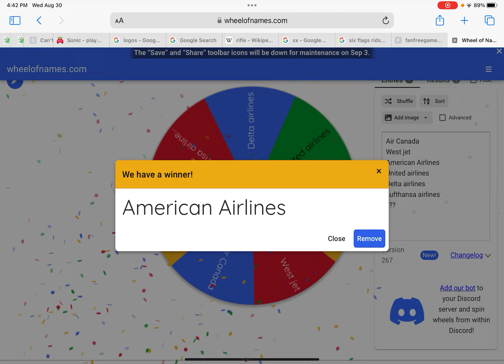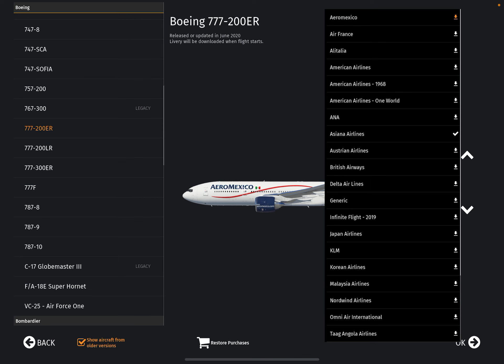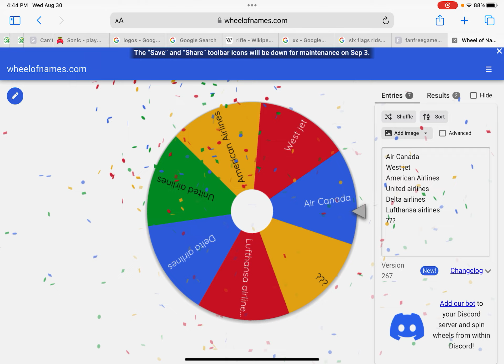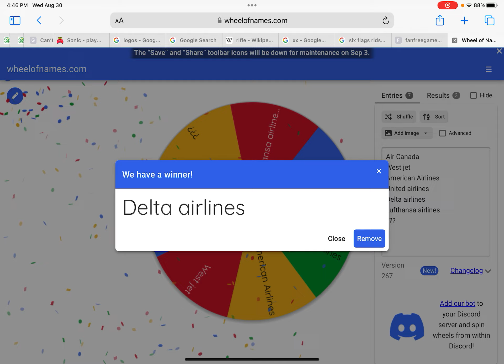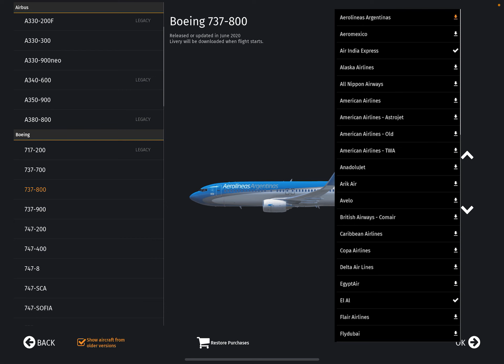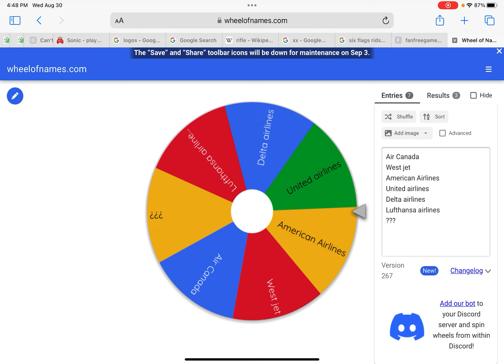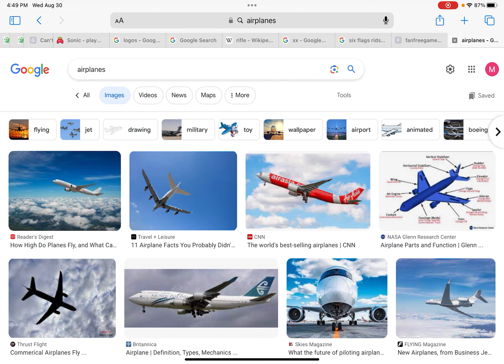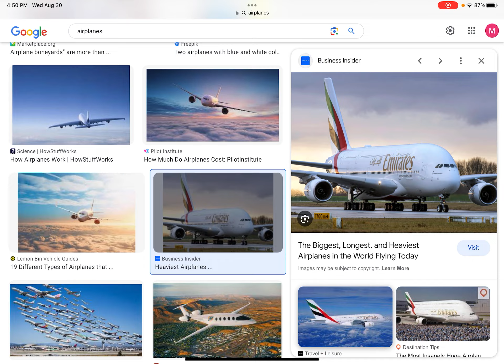Random wheel airplane edition